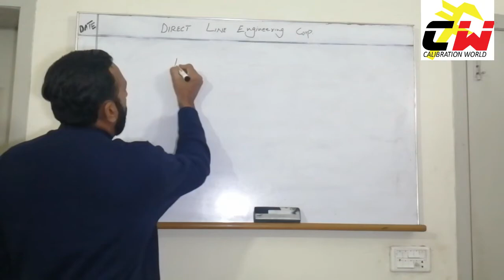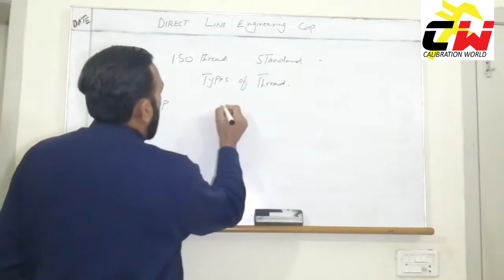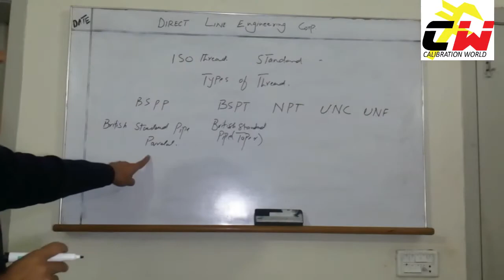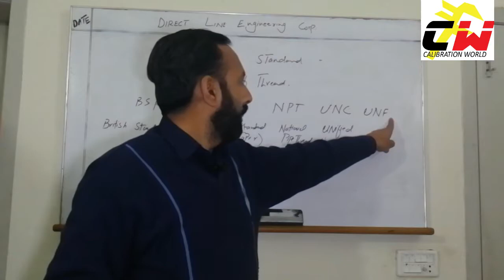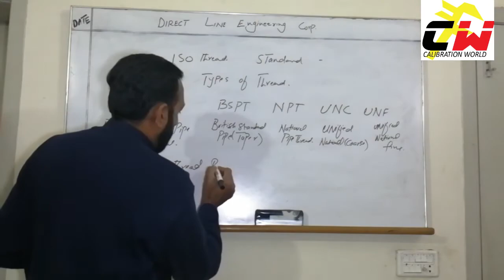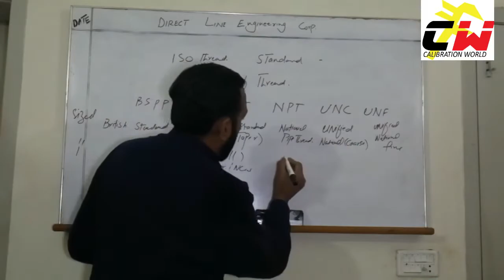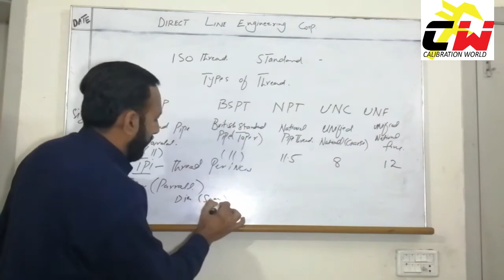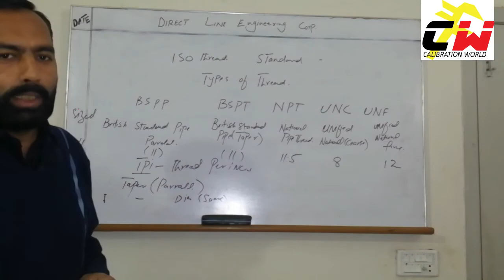TYPES OF THREAD | NPT TYPE TAPER THREAD | UN STRAIGHT THREAD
Hello Friends,
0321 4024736